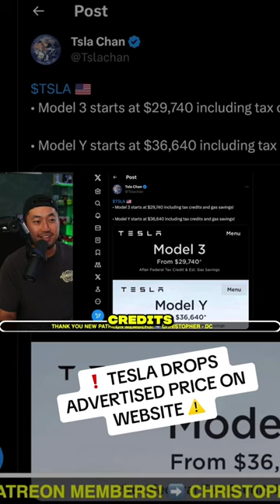❗️ TESLA DROPS ADVERTISED PRICE ON WEBSITE ⚠️